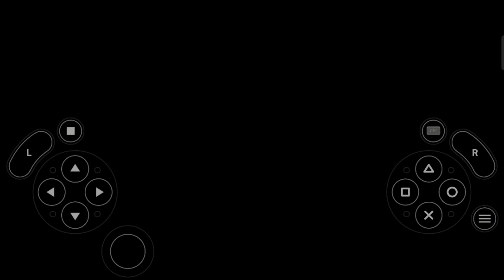Ben 10 - Alien Force PSP Walkthrough Gameplay PPSSPP Emulator Android Game [4K:60FPS] Part 31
Ben 10

Ben

Ben 10 - Alien Force PSP Walkthrough Gameplay PPSSPP Emulator [6.0.0.FPS] Android device

 Ben 10 - Alien Force, Ben 10 - Alien,

ben 10 games for android

top ben 10 games for android

ben 10 games for android link

ben 10 game for android ppsspp

ben 10 games for android low mb

ben 10 game for android in tamil

ben 10 games for android offline

ben 10 emulator games for android

ben 10 games for android download

best ben 10 games for android low mb

ben 10 game for android download link

ben 10 games for android ppsspp download

best ben 10 games for android open world

best ben 10 games for android without ppsspp

ben 10 game for android download link in tamil

ben 10 games for android ppsspp download tamil

ben 10 game download for android dolphin emulator

ben 10 open world game for android download tamil

ben 10 protector of earth game download for android ppsspp

ben 10 omniverse game download for android dolphin emulator

ben 10 game download

ben 10 game tamil

ben 10 game play

ben 10 game ps2

ben 10 game pc

ben 10 game roblox

ben 10 game video

ben 10 game android

ben 10 game over

ben 10 game app

ben 10 game dikhao

ben 10 game alien

ben 10 game alien force

ben 10 game download tamil

ben 10 game download pc

ben 10 game download ppsspp

ben 10 game jetray

ben 10 game download psp

ben 10 game alien force war

ben 10 game ds

ben 10 game all transformations

game ben 10 jaman dulu

ben 10 joystick game

ben 10 games all aliens

ben 10 game alien force vilgax attacks

ben 10 java games download

game ben 10 jadul

ben 10 game download ppsspp in tamil

ben 10 game download for android

ben 10 game all

game ben 10 alien experience

ben 10 game download ppsspp mediafıre

ben 10 game a jaaye